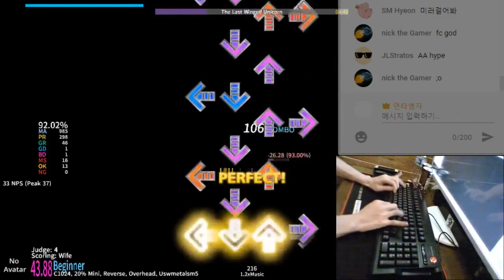[2017] The Last Winged Unicorn x1.2 AA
legacy score